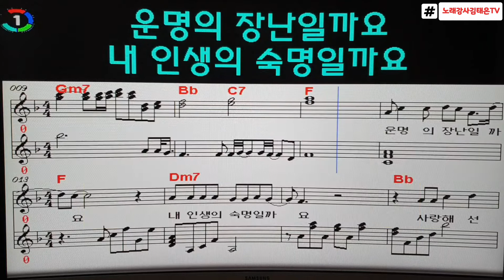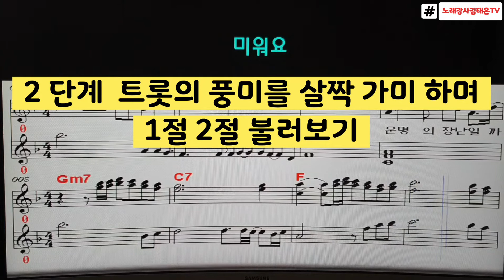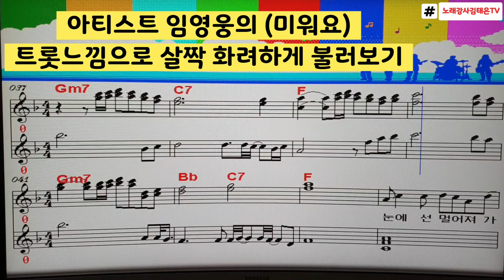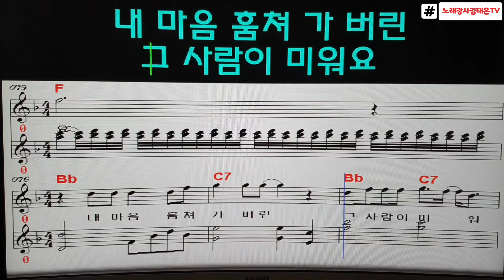미워요 임영웅원곡 노래배우기, 악보가사영상 노래강사 김태은 (송투송김태은)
임영웅 원곡 미워요
게시 합니다